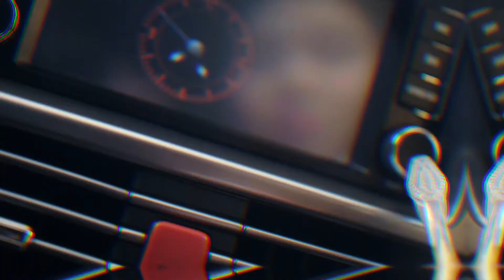Car Tips - Beres-beres Mobil Pake 0 Rupiah! Anti Salon Salon Club!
Ngejaga mobil tetap bersih dan rapi itu emang susah-susah gampang. Sering banget kita seenaknya lempar tissue bekas, ninggalin kaos kaki kemarin, numpuk kertas dalam mobil. Atau, makan di mobil dan malah berantakan ke mana-mana.

Nah karena kalo ke salon mobil terus itu bakal jadi mahal banget, kali ini Setir Kanan bakal kasih tips murah, gampang, dan simple buat beresin dan bersihin mobil.